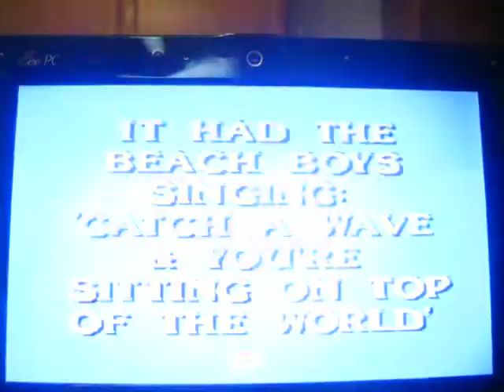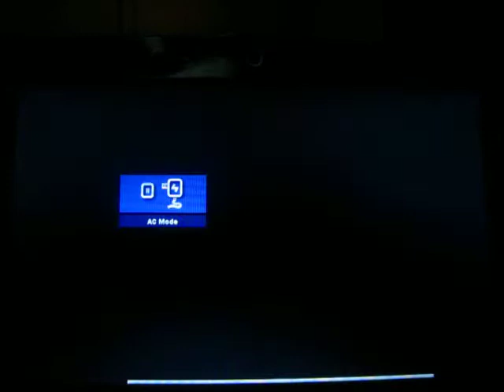Jeopardy! Sports Edition SNES Gameplay 1 (Second Redemption) Part 4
Here is part four of my second redemption gameplay of Jeopardy! Sports Edition for the SNES.  We are currently still in the Double Jeopardy! round and we're waiting to see if Player Two (Neil) can come up with the correct question.  Currently, Player Three (Mike) is now in the lead with $4,600, I'm still in second place with $4,200, and Player Two (Neil) is now in last place with $1,200.  Will I be able to catch up, take the lead, and start a run for this game or will I have to do a third and final redemption for this game?, Well, you're going to have to watch to find out!, Hope you enjoyed and stay tuned for more videos!